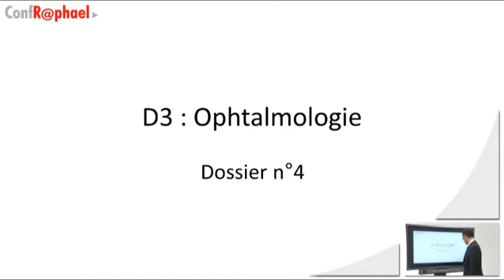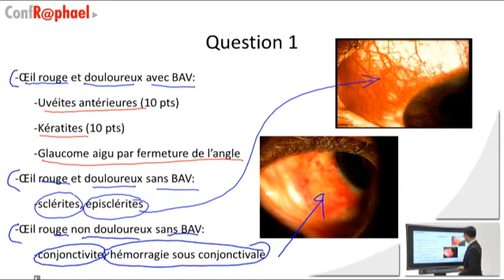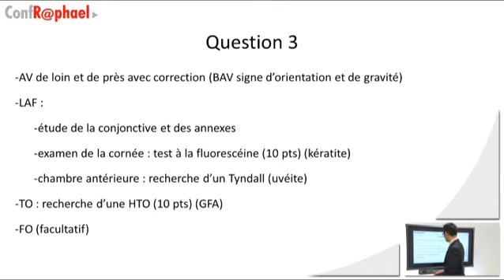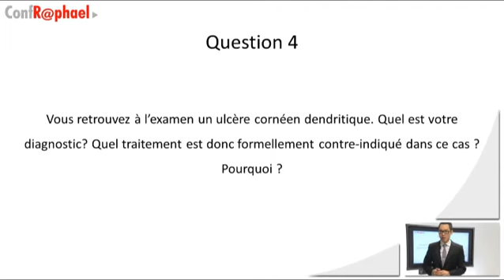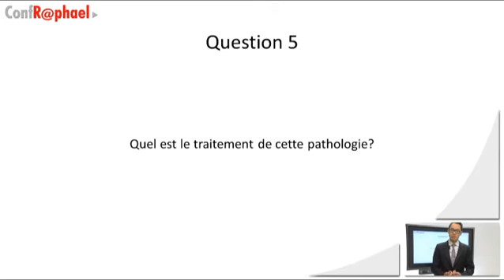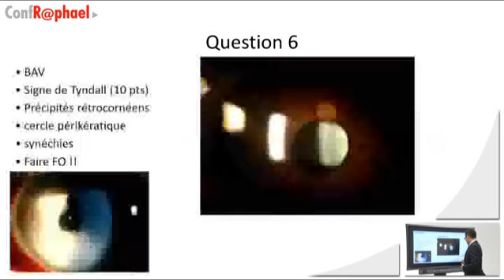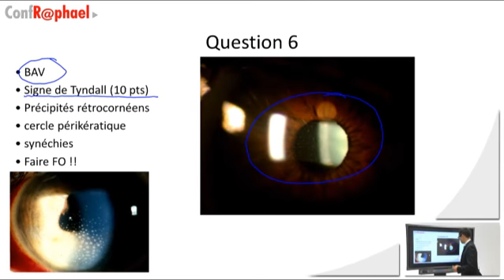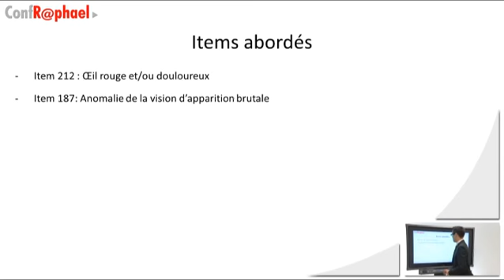Ophtalmologie [Conférence] - DCEM3 - Part 4